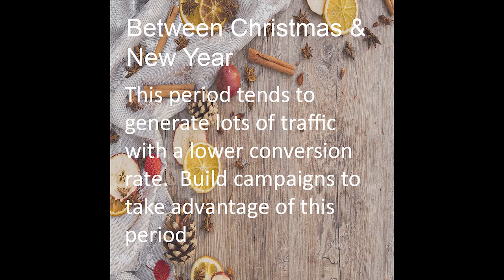Blue Thirst Ads-vent Calendar 24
With the countdown to Christmas in full stride it is important to stay on top of your digital marketing.
With these handy tips and tricks we’re sure you’ll stay on top during the festive period.